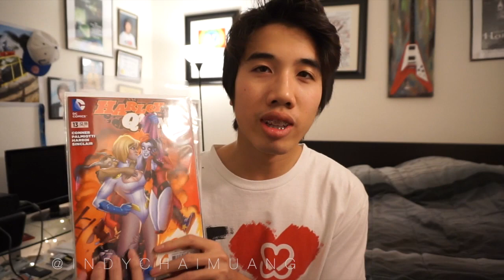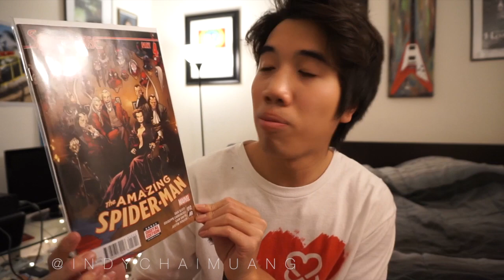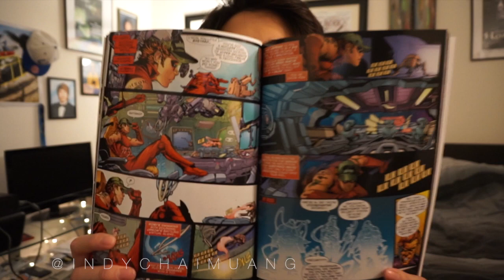Comic Book Haul + Review 1/7/15: SQUIRREL GIRL!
So this video was a little rushed and unorganized, but I felt like I had to post a video out.The New Years Party did it's toll on me. I'm still hard at work with these videos though. So here is the comics that I got a few days ago. Hope ya'll enjoy.

Comics I Bought:
Squirrel Girl #1
World's End #13 & 15
Amazing Spider-Man #12
Superior Ironman #3
Harley Quinn #13
Red Hood and The Outlaws Vol 5